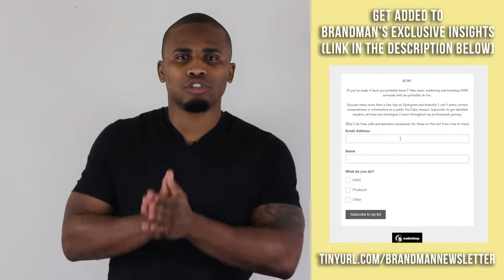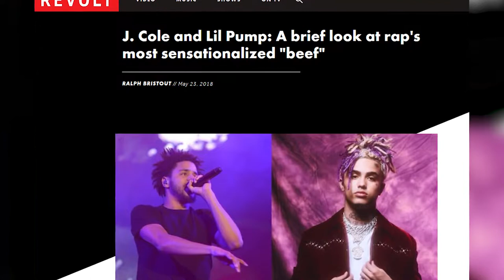Greatest Music Marketing Weapon Untold Reason Eminem Is A Legend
• Eminem
• 50 Cent
• Tupac
• Biggie
• Nas
• Snoop Dogg
• Dr. Dre
• Lil Wayne
• Kendrik Lamark
• Juice World
• Ice Cube
• Please Check full Playlist List